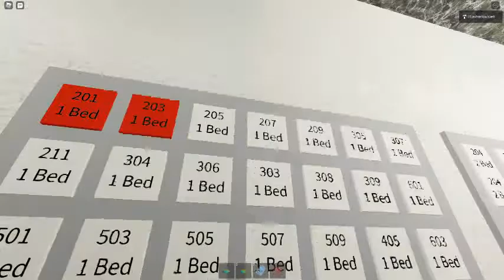Ceiling Fan 5285 In Toucan Fan's Haunted Fan Land